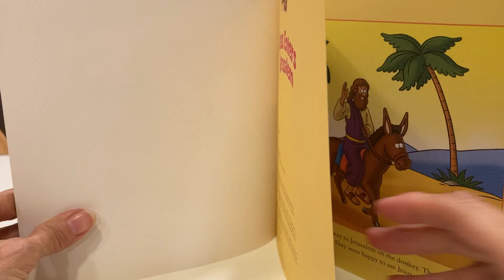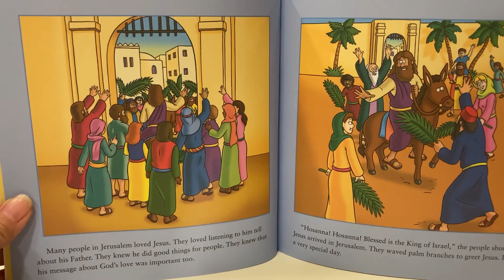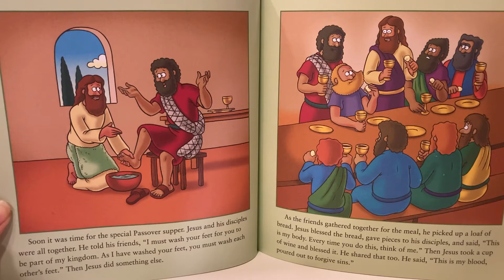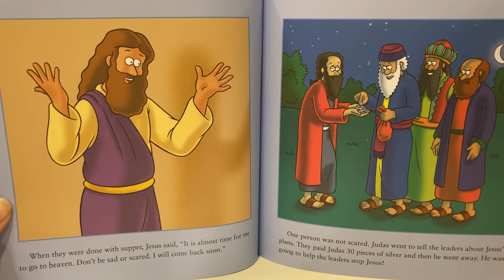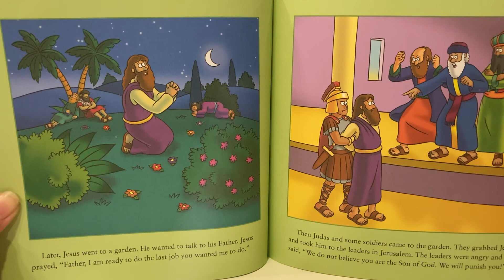Jesus Enters Jerusalem- Beginner’s Bible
The most amazing events in history- Jesus enters Jerusalem, is condemned, beaten and nailed to a cross!

He’s here in this story for young learners!